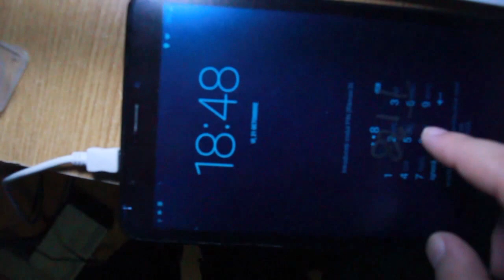n'Joy Hector 8 replace the digitizer